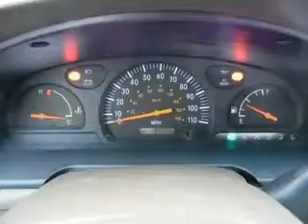Used 2000 Toyota Tundra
Type: used
Year: 2000
Make: Toyota
Model: Tundra